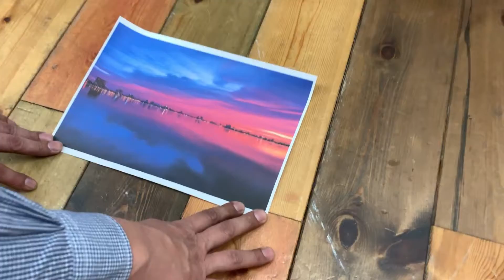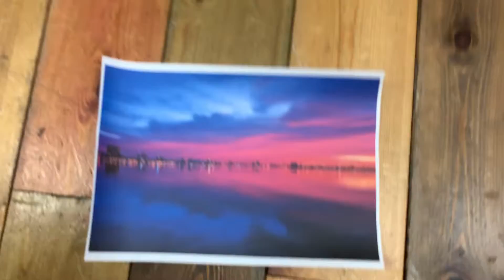HandMade Bicycle.Magic Hour Mudman Gravel Bike.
Handemade SteelBike Mudman CXをご紹介します。

チューブ、角度、形状、乗り味、規格等など、オーナーの希望を盛り込んで製作したオーダーメイドの自転車をBespoke/ビスポーク（カスタムメイド）と言いハンドメイド製作の中でも多くの時間を費やし制作されるマスターピースなものになります。

フレームにはフェンダーを取り付けも出来る様にダボ穴、ダウンチューブ下に取付出来るボトルケージ穴も追加しました。マジックアワーの様なグラデーションペイントをご覧下さい。

今回の自転車はフルオーダーメイドのGravelBikeのMUDMAN/マッドマンです。フレーム製作、ペイント、ホイール製作、組付けに至るまでAboveBikeStoreのインハウスで製作したバイクです。

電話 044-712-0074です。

Instagramもよかったら見て頂けたら嬉しいです→